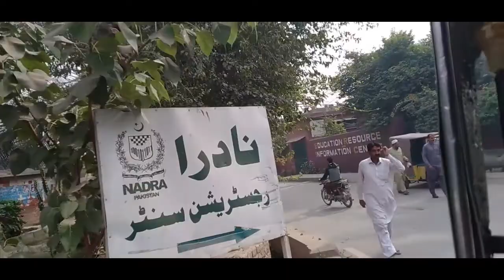Peshawar City | KPK Pakistan| پشاور خیبر پختونخواہ پاکستان